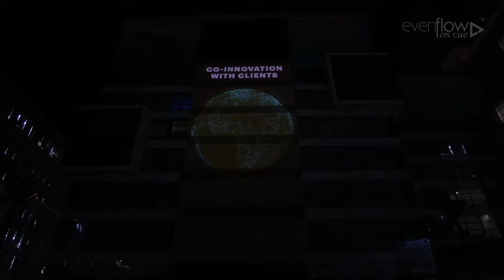Mapping Video 720p